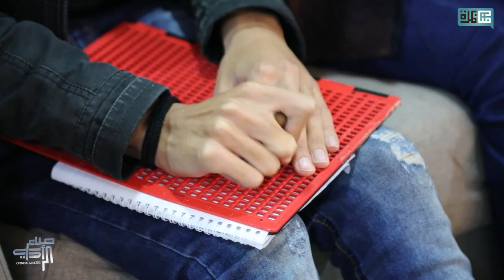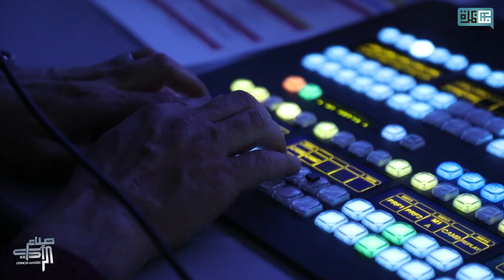أجواء آخر حلقات الموسم الأول من برنامج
هكا كانت أجواء آخر حلقات الموسم الأول من برنامج زعمة ضمن مشروع صناع_الرأي، بين الكواليس وتناظر الشباب أمين سلايمي وإحسان المغزاوي حول موضوع: زعمة_المنظومة_التعليمية_في_تونس_فشلت؟